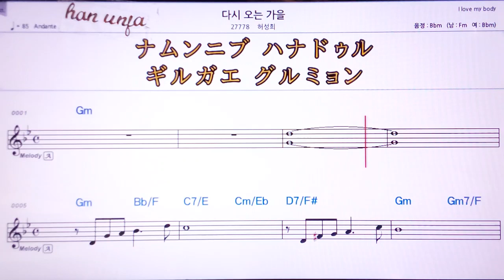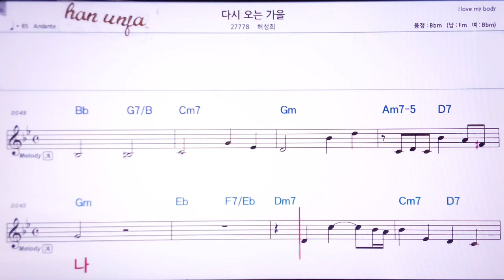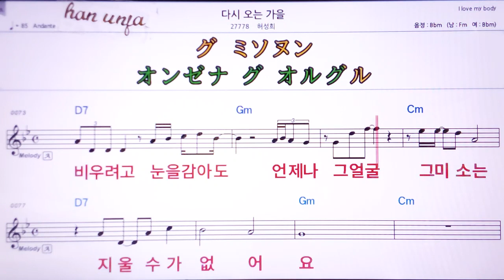💖다시오는 가을/허성희👍MR,가라오케 악보 코드 가사 ,Karaoke반주